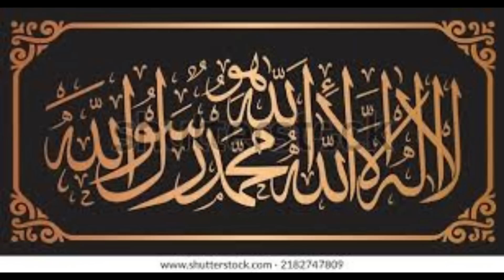aye Allah Tere banday ham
The Naat "Aye Allah Tere banday ham" is a beautiful and soulful rendition of the praises of Allah (SWT). It is a call to all of us to seek Allah's mercy and forgiveness in this life and the hereafter.

The video opens with a mesmerizing recitation of the Quran, setting the tone for the rest of the performance. Then, the Naat begins with the vocalist's soft and melodious voice, which immediately sets a peaceful and spiritual ambiance. The lyrics, penned in Urdu, speak of the Almighty's infinite blessings and mercy upon His creation. They remind us that regardless of our sins or shortcomings, Allah's mercy is boundless and ever-present for those who seek it.

As the Naat progresses, the vocalist's voice intensifies, instilling a sense of awe and reverence for Allah's greatness and majesty. The music, played on traditional Pakistani instruments, adds to the mystique and beauty of the Naat.

The video is shot in a beautiful mosque, with stunning calligraphy and Islamic art adorning the walls. The camera work is exceptional, with close-ups of the vocalist's face and hands during the performance, providing an intimate view of the spiritual intensity of the Naat.

The Naat's central message is that we must turn to Allah in all aspects of our lives, seek His guidance, and strive to follow His path. The lyrics speak to the heart of all Muslims, reminding them of the importance of prayer, charity, and good deeds. They also remind us to be grateful for Allah's blessings, to serve His creation, and to strive for unity and brotherhood within the Muslim community.

Overall, the Naat "Aye Allah Tere banday ham" is a beautiful and moving performance that touches the soul of all who listen to it. It is a reminder to all of us to seek Allah's mercy and guidance in every aspect of our lives, to be grateful for His blessings, and to strive to follow His path. It is a call to the unity and brotherhood of all Muslims, and a testament to the rich and beautiful culture of Pakistan.